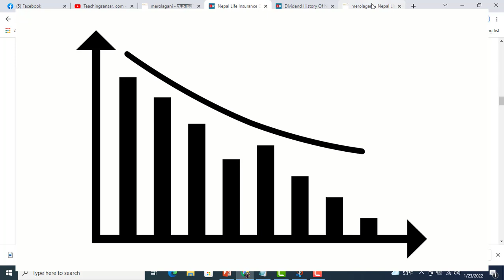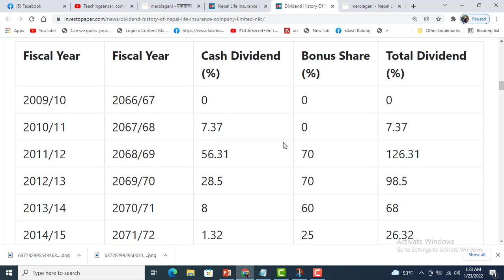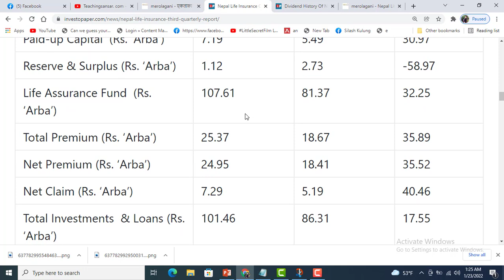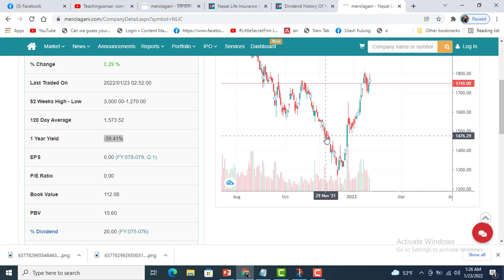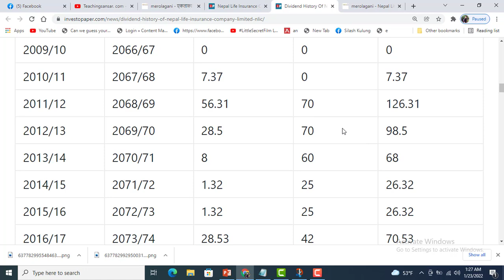126% सम्म बोनस दिने कम्पनीको सेयर नकिरे के किन्ने ? Entrepreneur Nepal । Nepal Life Insurance ।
126% सम्म बोनस दिने कम्पनीको सेयर नकिरे के किन्ने ? Entrepreneur Nepal । Nepal Life Insurance ।